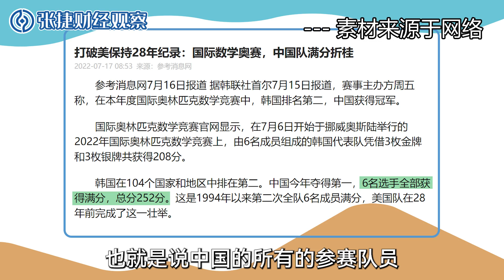【张捷说拼娃】奥赛全部满分当年奥数班少年长成了